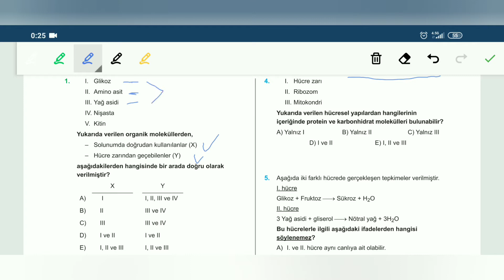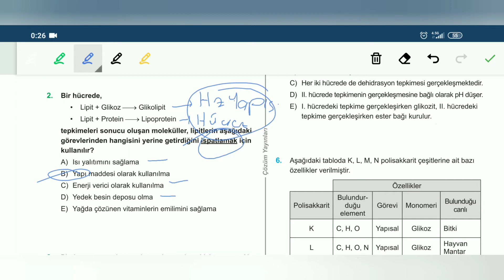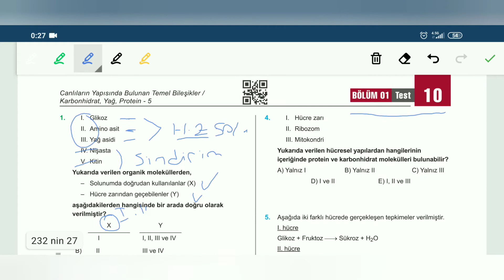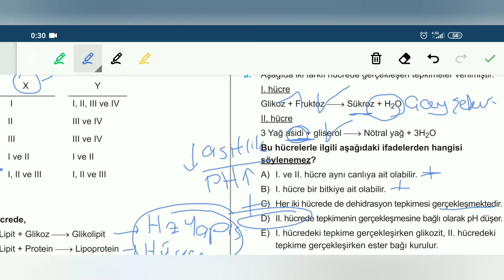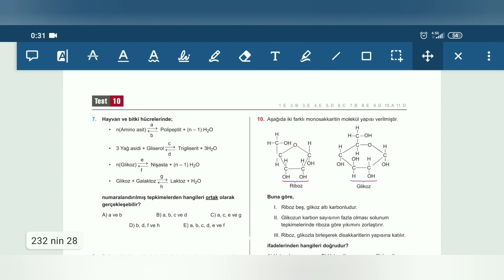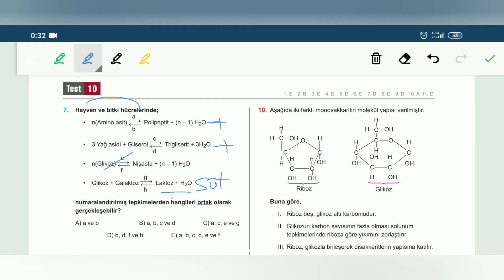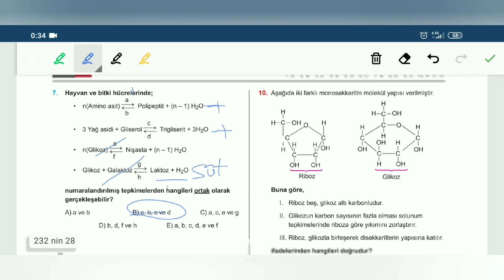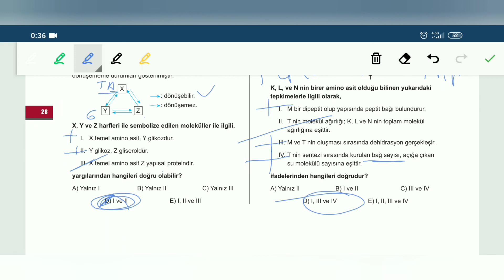Çözüm 3d Biyoloji TYT soru bankası 10.test çözümleri